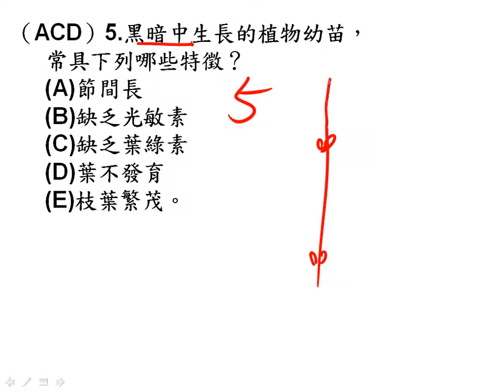t高三ch4 2~4 3多選05三捷